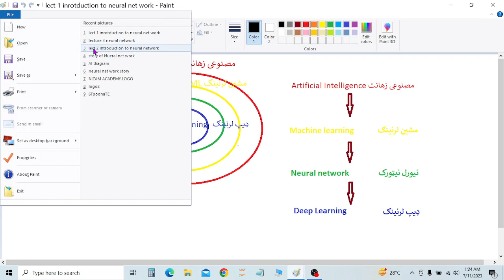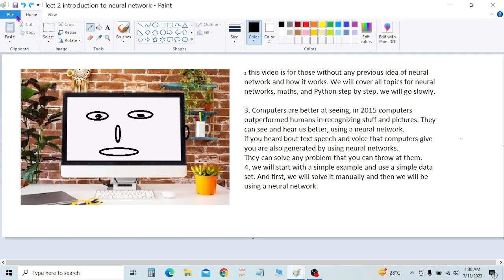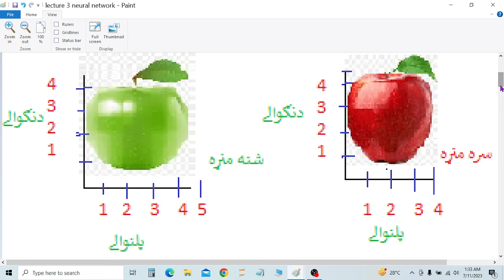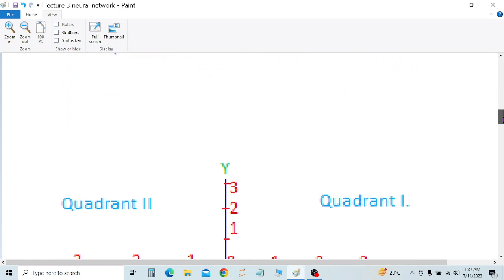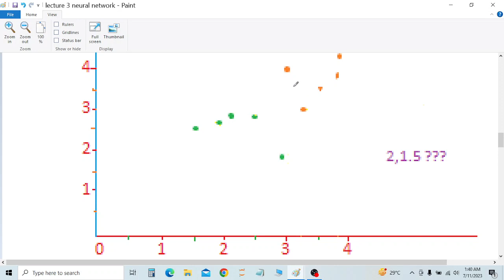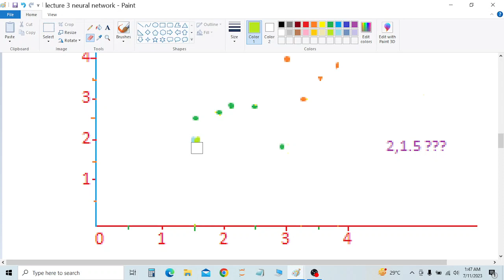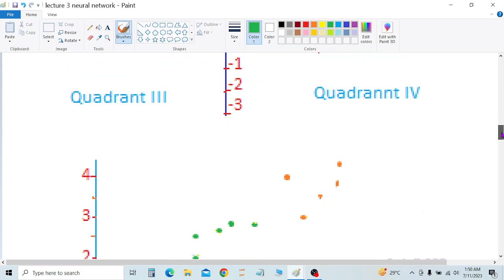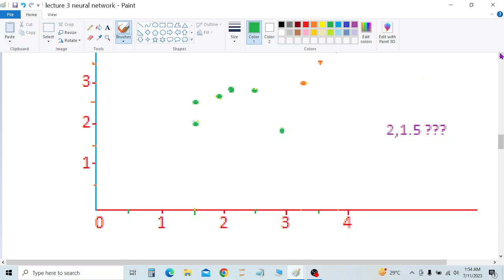Begging Introduction to Neural Network: making data set by a farmer by measuring apples, the graph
video is bout introduction to neural Network in Pashto Language, data set and making a graph to find type of apple; red or green. Using farmer as an example. This video is in Pashto language and is part of Nizam Academy.